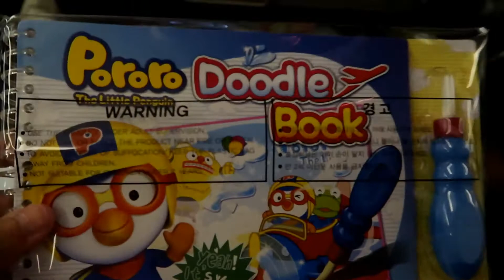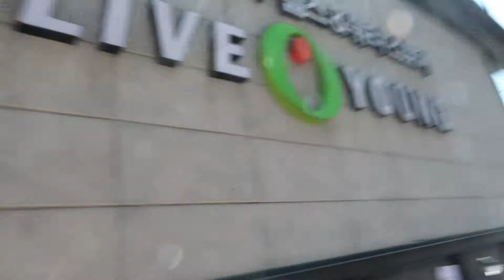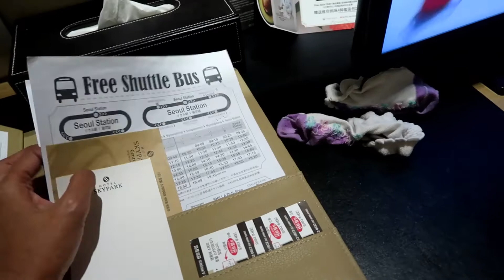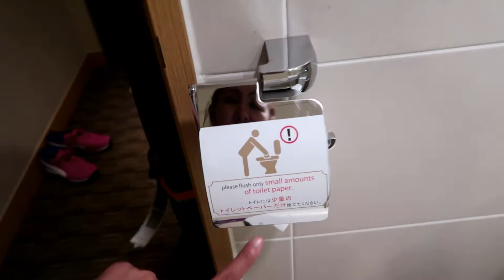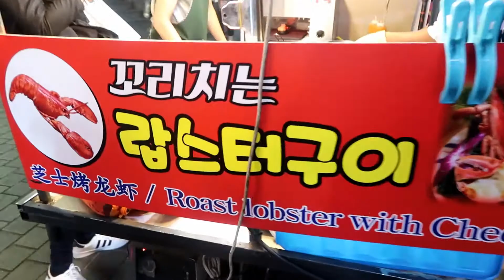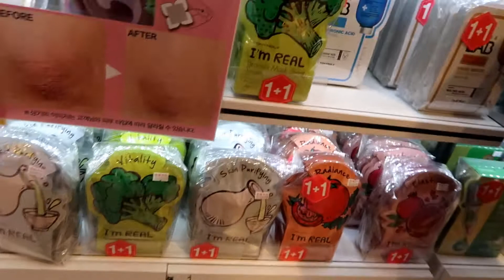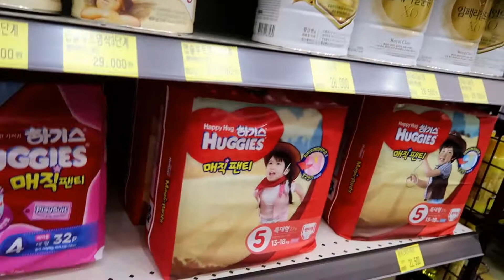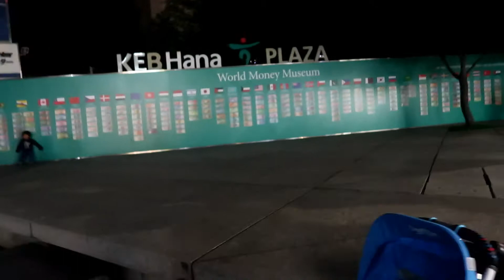Trip to Seoul Korea - Myeongdong_Vlog 42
1st time to go Seoul and its more fun if with the family =)

The streetfood their is affordable and delicious.

Watch out for my other travel  vlogs =)

Backgroud Music - Spring in My Step (credits to owner)